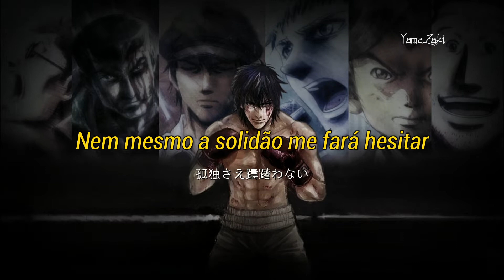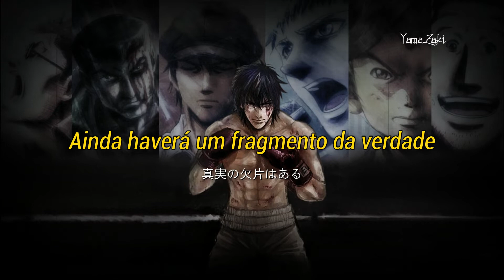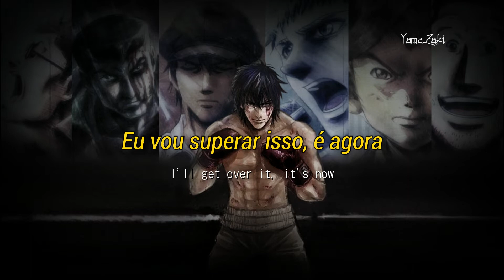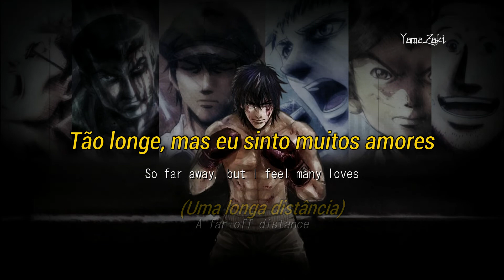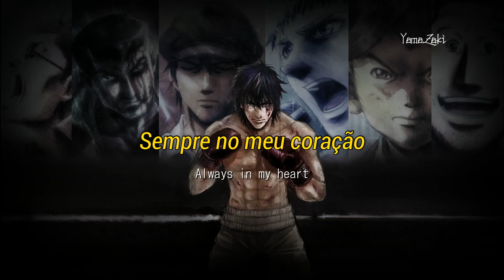A Far-Off Distance - Rainbow: Nisha Rokubou no Shichinin / Galneryus「Tradução」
【PT BR Sub】 【Eng Sub】 【JP Sub】
◆ Artist : Galneryus
◆ Song : A Far-Off Distance
◆ Album : Resurrection (2010)

⇉  Tema do Anime Rainbow: Nisha Rokubou no Shichinin 2010
Rainbow 二舎六房の七人

『Galneryus』

All music and pictures belong to the original Owners/Creator.